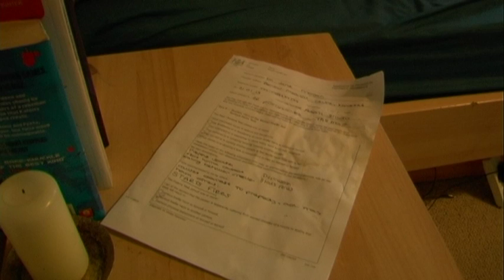Pyr. A short film by Joss Williams.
Short film. Media project. Pyr.